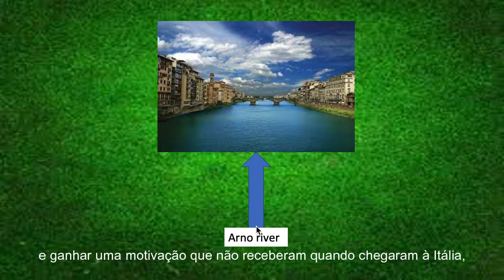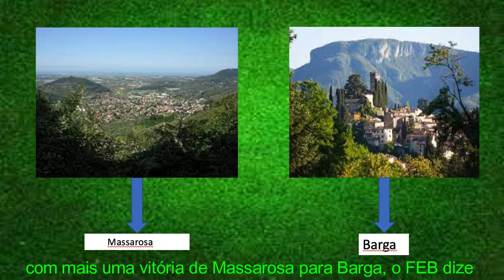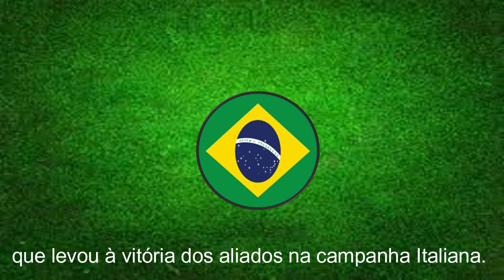WBDI World War II- O que Brazil fez na segunda Guerra mundial-Part 2.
(English)
More information about me:
Created with Filmora9
Sources:
Budnik, R. (2020, June 1). The Smoking Snakes: The Brazilian Expeditionary Force in WWII.
The Front. (2019, November 24). Why Brazil’s Noble Efforts in World War 2 Shouldn’t be Forgotten. YouTube.
(Portugues)
Mais informações sobre mim:
Criado com Filmora9
Citações: